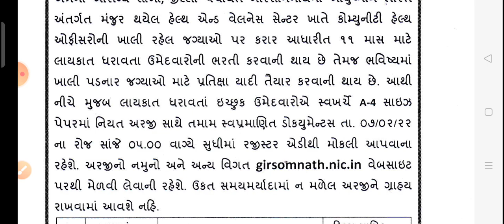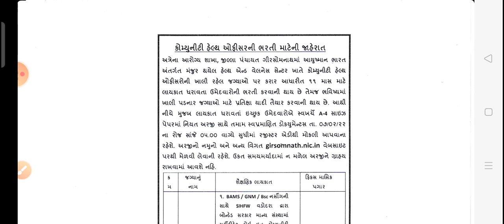Gujarat CHO Vacancy ।। The Creative Nursing Academy ।।